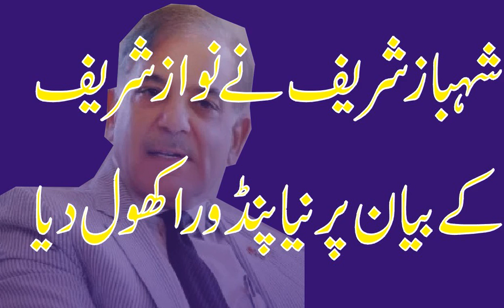shahbaz sharif latest talk about nawaz sharif statement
shahbaz sharif latest talk about nawaz sharif statement | Chaudhry Ghulam Hussain Reveal a breaking news about Nawaz Sharif |  aryam nawaz sharif | maryam nawaz sharif speech today | maryam nawaz sharif song | maryam nawaz sharif daughter |  Shahbaz Sharif Response On Nawaz Sharif Interview |
maryam nawaz sharif haripur jalsa | maryam nawaz sharif sargodha | maryam nawaz sharif jalsa | maryam nawaz sharif gujranwala || Shahbaz Sharif Reaction on Nawaz Sharif Statement